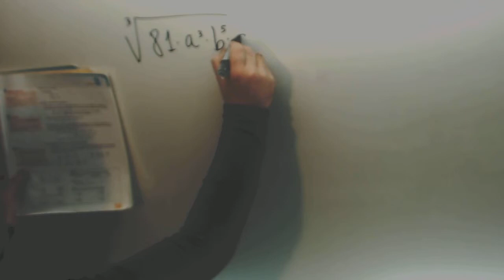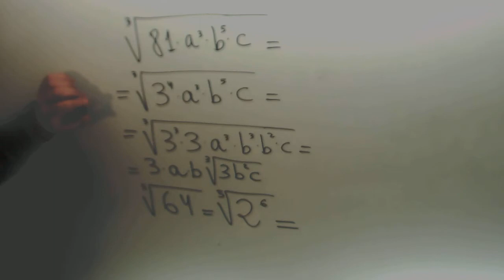Sacar factores fuera de la raiz Matematicas 4º ESO A Academia Usero Estepona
Sacar factores fuera de la raiz Matematicas 4º ESO A